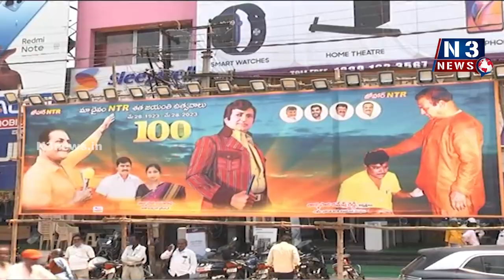ఎన్టీఆర్ రీల్ హీరోనే కాదు.. రియల్ హీరో...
టీడీపీ అధికారంలోకి వస్తేనే రాష్ట్ర ప్రజల తలరాతలు మారుతాయి
రాజ‌మ‌హేంద్ర‌వ‌రంలో జ‌రిగే మ‌హానాడుకు విశేష‌స్పంద‌న వ‌స్తోంది
నెల్లూరులో ఘ‌నంగా నిర్వ‌హించిన ఎన్టీఆర్ శ‌త‌జ‌యంతి ఉత్స‌వాలు
పేద‌ల‌కు అన్న‌దానం చేసిన మాజీ మంత్రి తాళ్ళపాక రమేష్ రెడ్డి, టీడీపీ శ్రేణులు